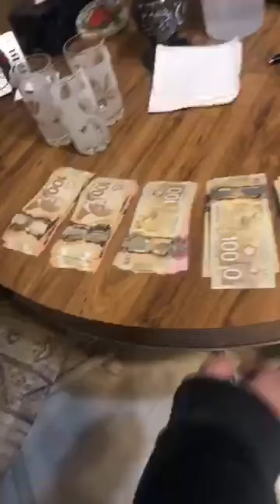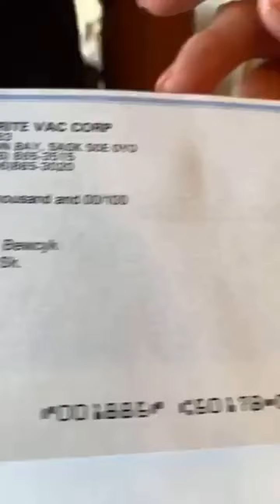Grand Prize Winners, You could be our next Big Bonus Winner and that is $10,000.00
The Grand Prize Give Away is back and it's bigger than ever! Don't miss your chance to win amazing prizes and make your dreams come true. Buckle up for the ride of a lifetime!
👉Want to win❓ 🎬 Click the follow button below👇 We've got insider tips for better odds. Share the wealth with your friends by sharing this posts!